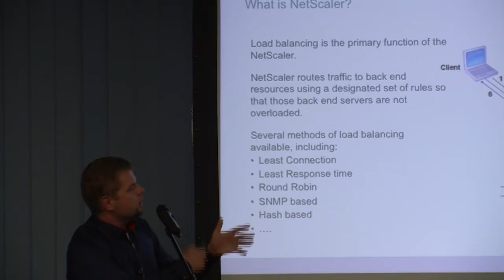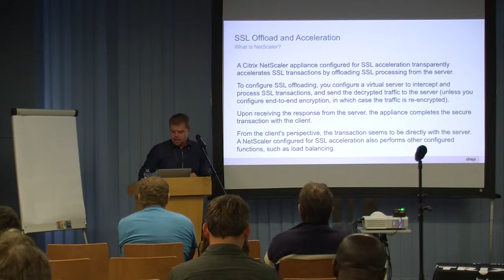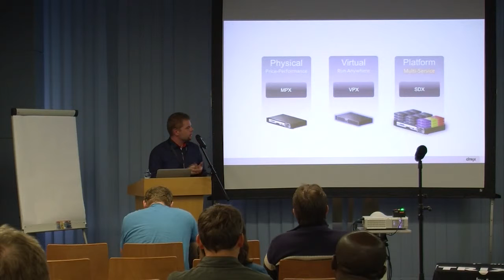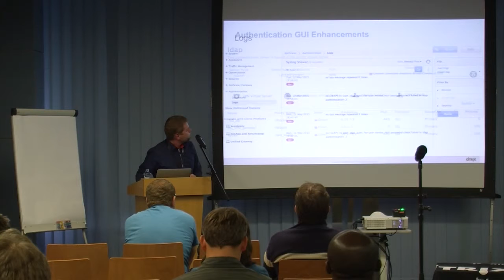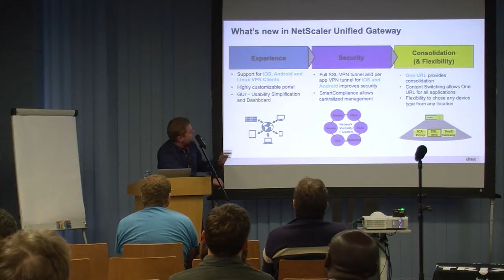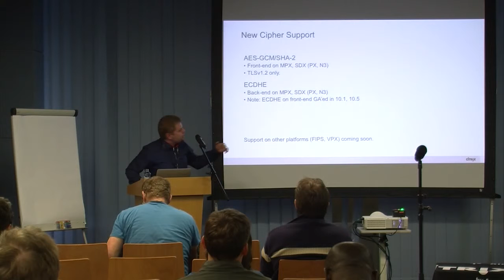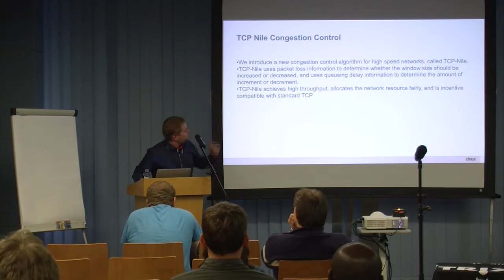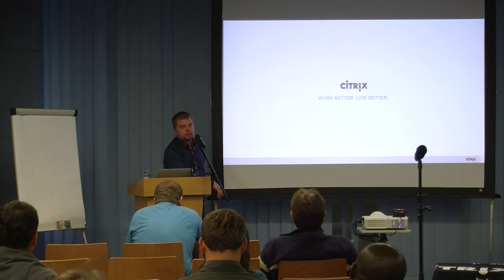Aplikační řadič ADC pro ochranu a akceleraci webových aplikací Citrix NetScaler 11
Ondrej Krkoška, System Engineer, Citrix
Virtualization Forum 2015, Praha, 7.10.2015